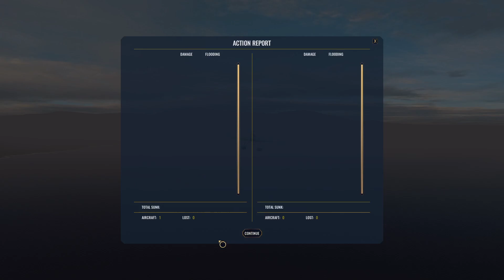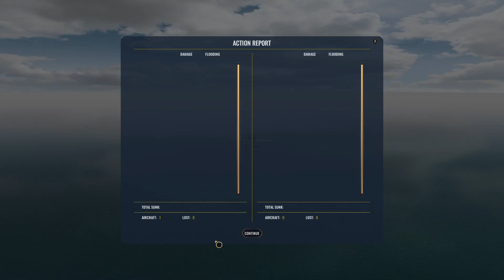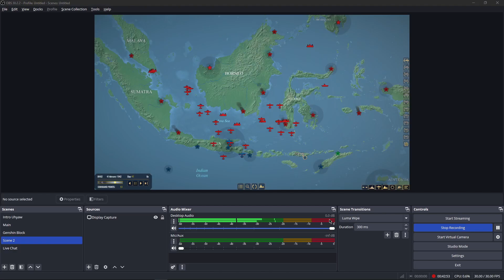War on the Sea 【Centrifugal Offensive】 Act 23 - Iron Beneath Madura Strait Gameplay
During World War II, ABDACOM (American-British-Dutch-Australian Command) was a short-lived military alliance formed in early 1942 to coordinate the defense of Southeast Asia against the advancing Japanese forces. It comprised military forces from the United States, Britain, the Netherlands, and Australia.

However, due to various challenges such as limited resources, communication difficulties, and the overwhelming strength of the Japanese forces, ABDACOM faced significant setbacks. The alliance was unable to effectively coordinate its efforts, and its member nations suffered major defeats, this provides an opportunity to rewrite the course of history and reverse the tides of adversity.
Subscreb, Subscrub, Subscrap, Subcrab, Subzero for more Onmyoji Arena and other things content yea yea yea
i like banana